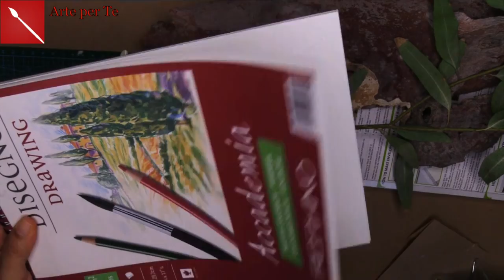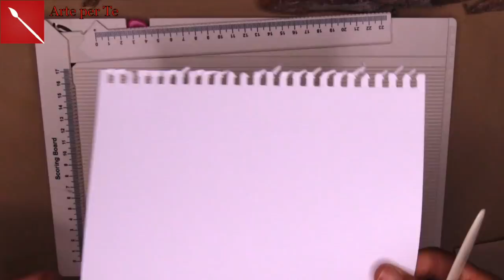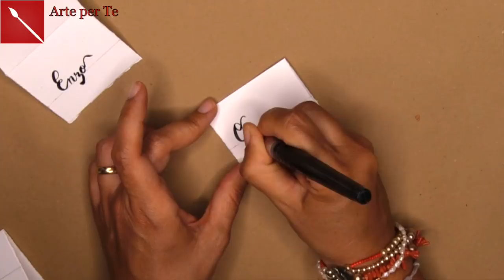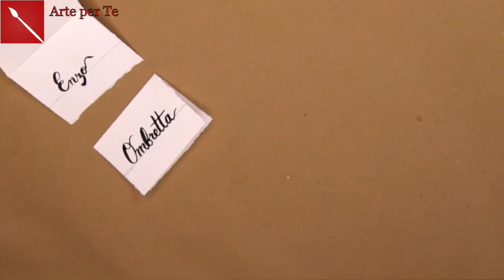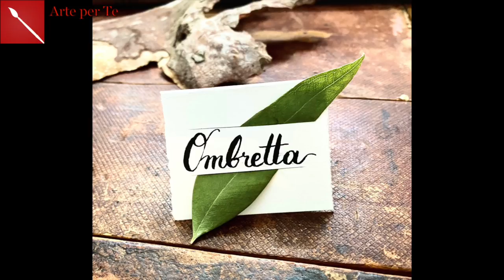SEGNAPOSTI estivi LOW COST! Adatti per qualsiasi cena estiva! (Scraobooking/Riciclo) Arte per Te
Ciao! Oggi vi mostro come realizzare dei bellissimi segnaposto, facilissimi da fare e davvero low cost! Adatti per qualsiasi luogo in cui deciderete di organizzare la vostra tavola estiva! Eleganti...ma con poco!